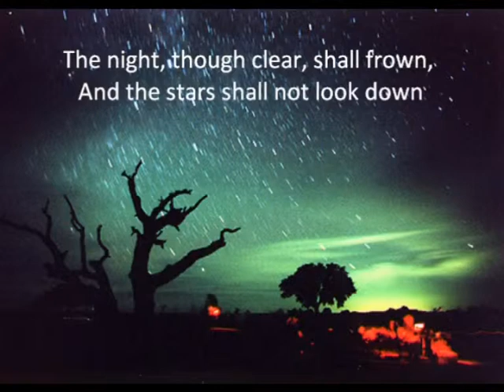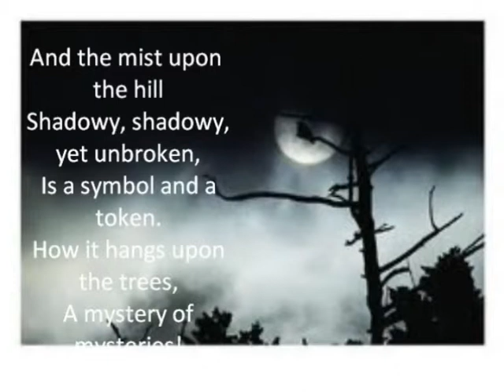Spirits of the Dead by Edgar Allan Poe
This was created by a few of my Grade 10 students as part of their poetry assignment.

voice by arnant 10c

video by sarawin 10c

picture by puri 10c   thitiwat 10c  thanatorn 10c